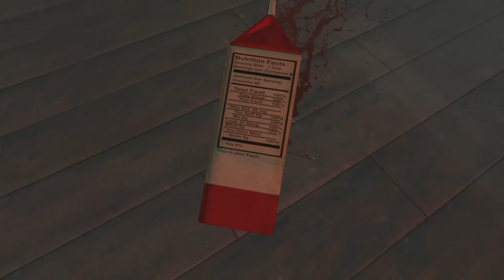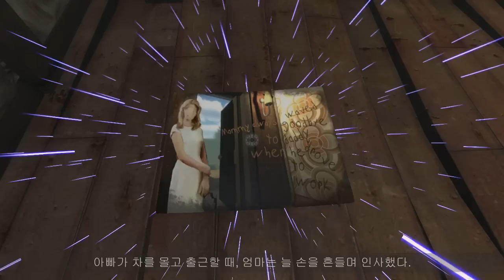[쥐님] Dr. 마의 트라우마 치료, 두번째 환자 "Nevermind" _ 15년 10월 6일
'ㅁ'